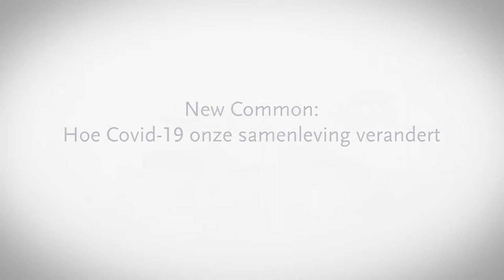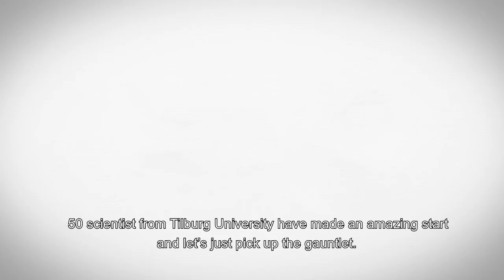New Common Teaser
Unlocking The New Common: In vijf rondes gaan wetenschappers van Tilburg University in gesprek met vertegenwoordigers van de Tilburgse samenleving. Zij gaan in op de vraag "Hoe beinvloedt de corona-epidemie onze samenleving?".

Tijdens dit event werd ook het boek "Unlocking the New Common" gelanceerd.